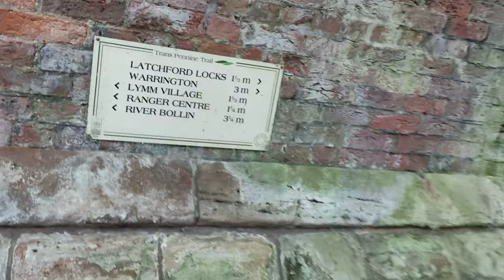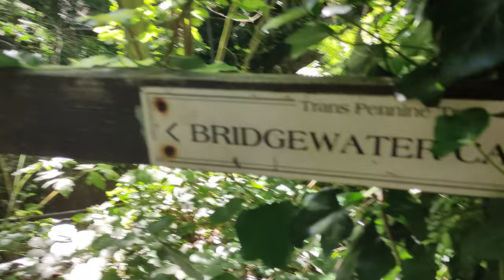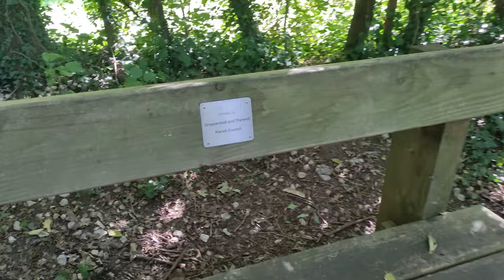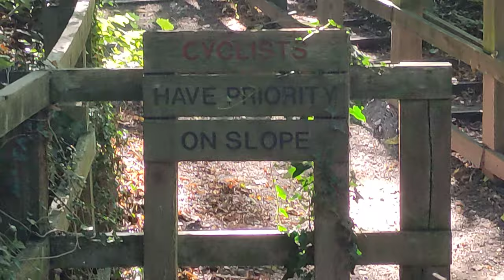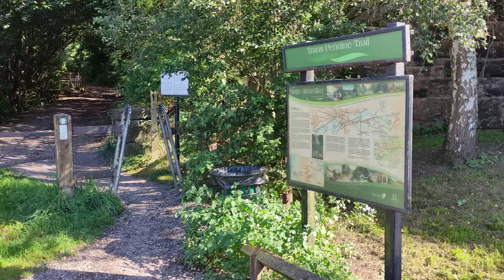4K-HiRes🚶Trans Pennine Way from A56 near M6 to Thelwall🚶05/09/23